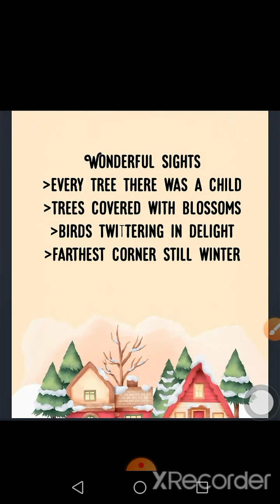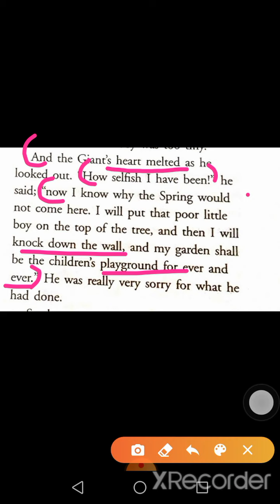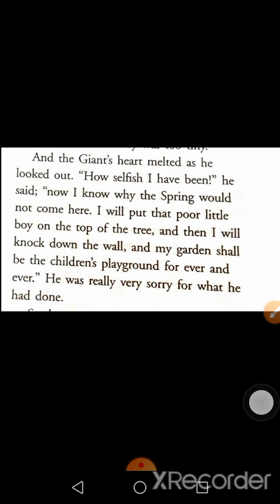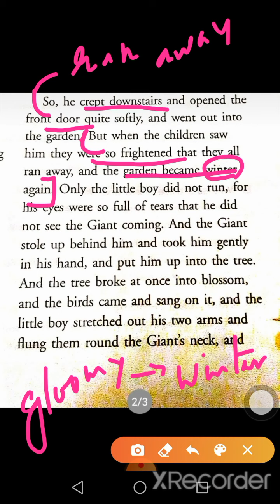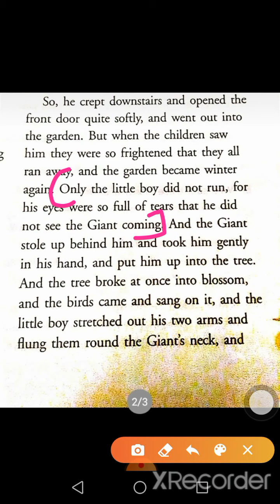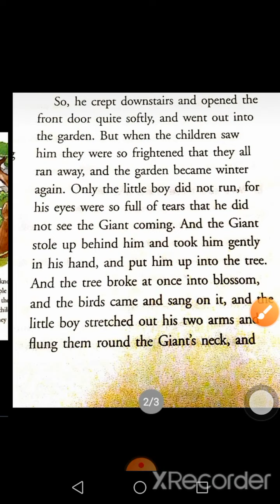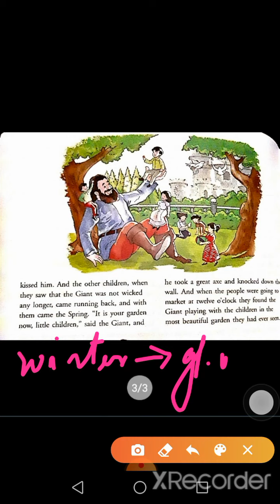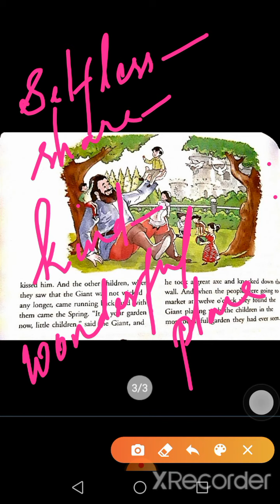THE SELFISH GIANT PART IV